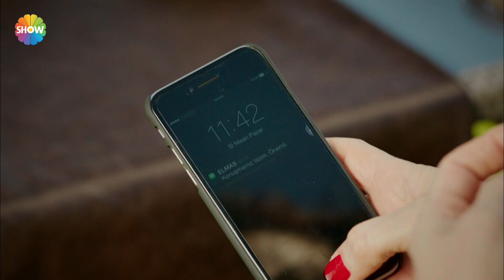Asla Vazgeçmem 11.Bölüm 2.Kısım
Asla Vazgeçmem 11.Bölüm Özeti:  Nur’un hayatını kurtarması İclal’in Nur’a olan düşmanca tavırlarına nokta koyar. Yaşadıklarından çok etkilenen İclal’in Nur’a barış çubuğu uzatması çiftlikteki dengeleri değiştirir. Yiğit, Nur’un atlattığı büyük tehlikenin etkisinden uzun süre kurtulamazken, aşıklar aralarındaki ufak tefek sorunları unutmuşlardır bile. Çiftlikte ise Yiğit’in Fransa’dan gelen kuzeni Fırat’ı ağırlama telaşı başlar. İclal’den gördüğü sıcaklıkla karışık duygular yaşayan Nur ise gerçek bir iş bulmayı kafasına koyar.

Asla Vazgeçmem Yönetmen: Aysun Akyüz, Mehdiabbas
Yapım: Gold Film
Yapımcı: Faruk Turgut
Senaryo: Sırma Yanık, Melis Civelek